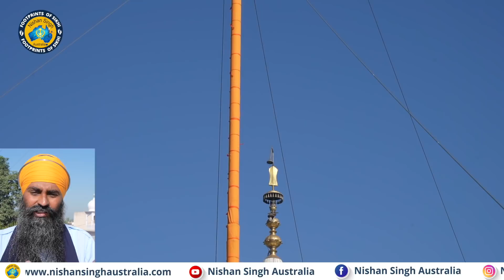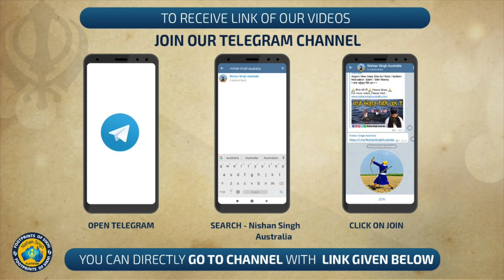Mata Jeet Kaur Ji | ਪੁਰਾਤਨ ਸ੍ਰੀ ਸਾਹਿਬ ਦਾ ਮੁੱਠਾ | Anandpur Sahib | Video 28 - ਧਰਤ ਅਨੰਦਪੁਰ ਦੀ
* ਅੰਮ੍ਰਿਤ ਵਿੱਚ ਪਤਾਸੇ ਪਾਉਣ ਵਾਲੇ - ਮਾਤਾ ਜੀਤ ਕੌਰ ਜੀ *
 * ਗੁਰੂ ਸਾਹਿਬ ਵੱਲੋਂ ਬਖਸ਼ੀ ਪੁਰਾਤਨ ਸ੍ਰੀ ਸਾਹਿਬ ਦਾ ਮੁੱਠਾ *